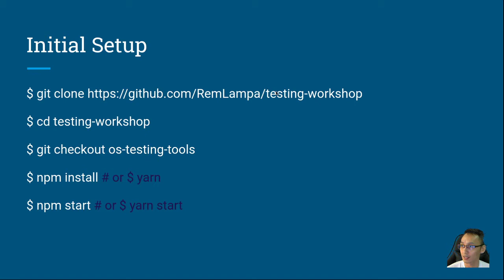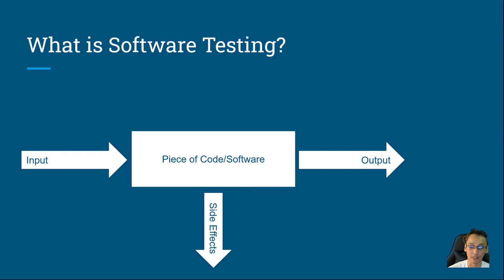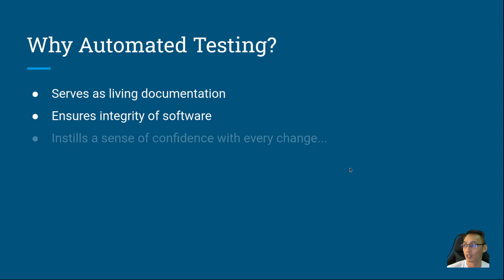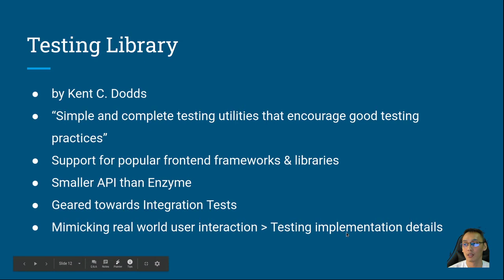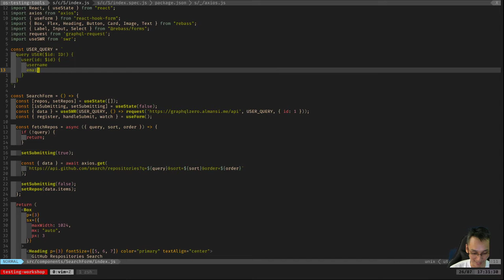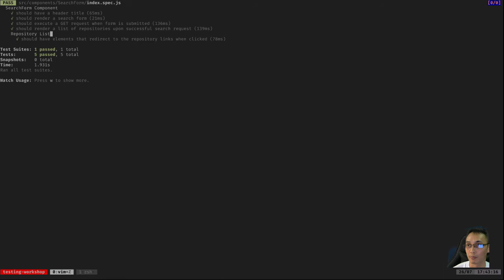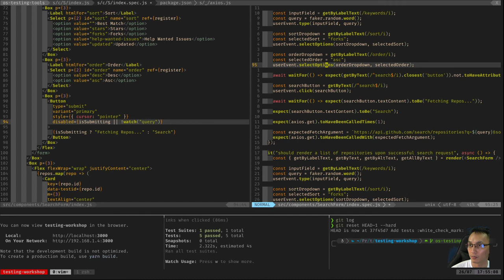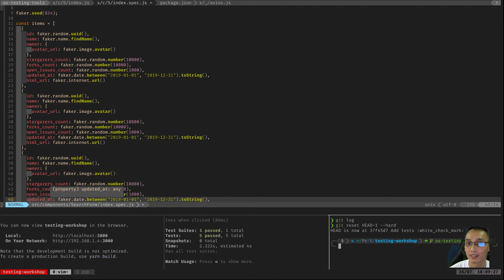Testing Theory & React Testing Library (ReactJS PH 08.01.20 Talk Part 1)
"Improve React Testing DX with Open Source"

Part One of the whole video of my talk for ReactJS Philippines' Online Meetup (August 1, 2020)